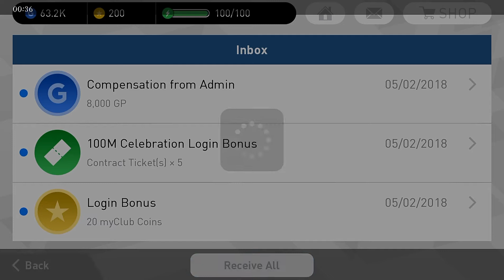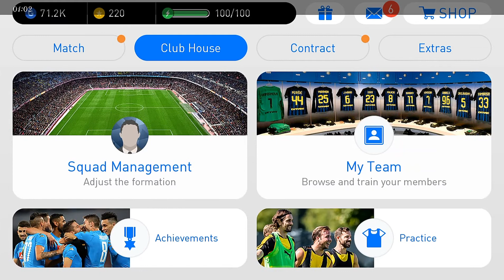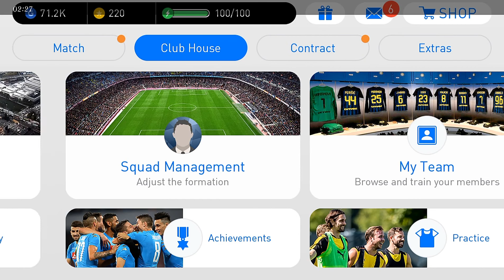Service maintainence is over 2nd April 2018 . Pes 2018 . My account show .